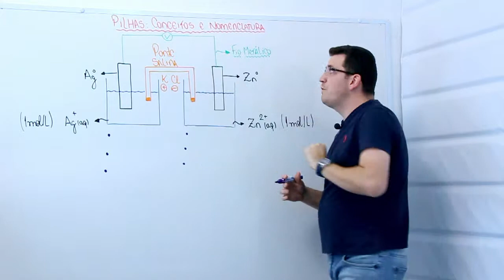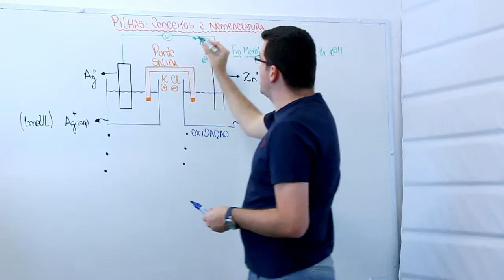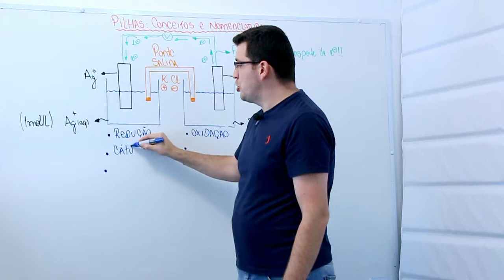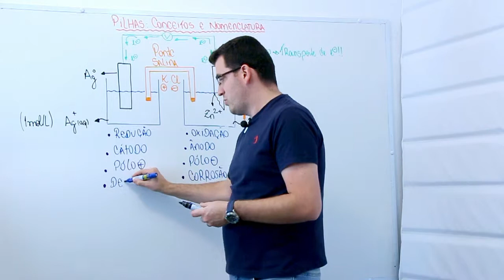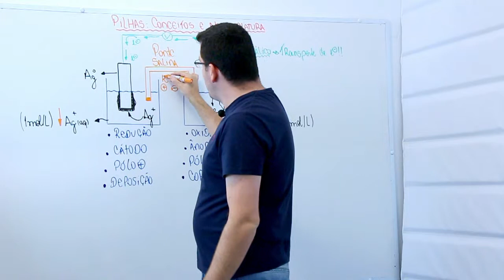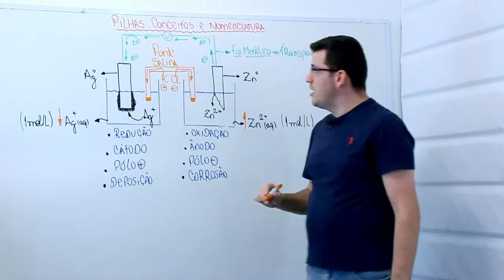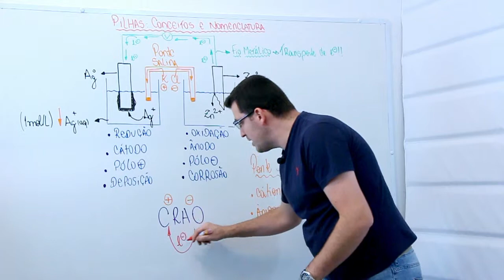Pilhas conceitos e nomenclaturas